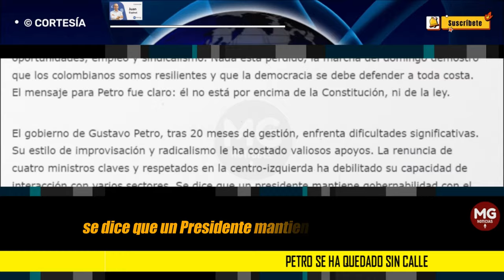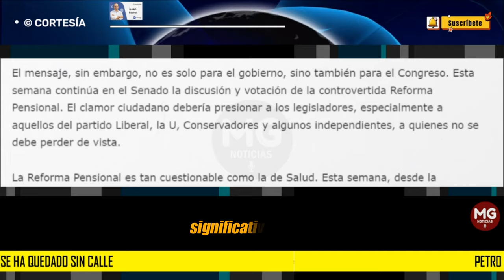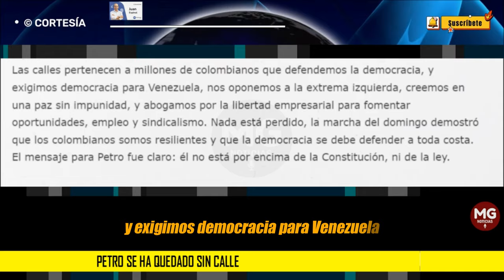PETRO SE HA QUEDADO SIN CALLE 🎯 Columna Juan Espinal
El gobierno de Gustavo Petro, tras 20 meses de gestión, enfrenta dificultades significativas. Su estilo de improvisación y radicalismo le ha costado valiosos apoyos. La renuncia de cuatro ministros claves y respetados en la centro-izquierda ha debilitado su capacidad de interacción con varios sectores. Se dice que un presidente mantiene gobernabilidad con el apoyo del Congreso, los empresarios y el pueblo, pero el presidente parece estar cada vez más aislado. Esto se refleja en su índice de desaprobación, que alcanza el 60% según la última encuesta de Invamer, y la marcha del domingo 21 de abril es un claro indicativo de que la oposición a sus políticas está creciendo significativamente.